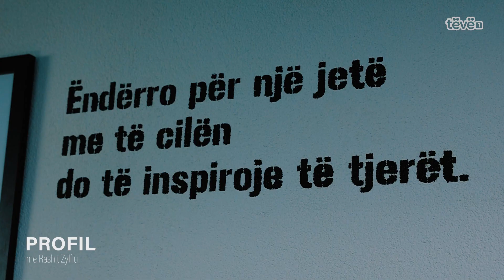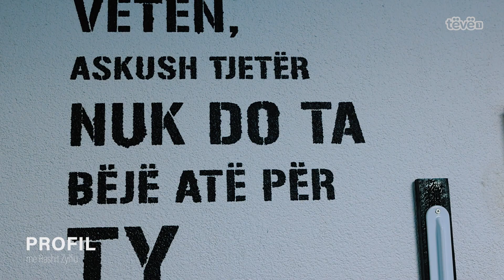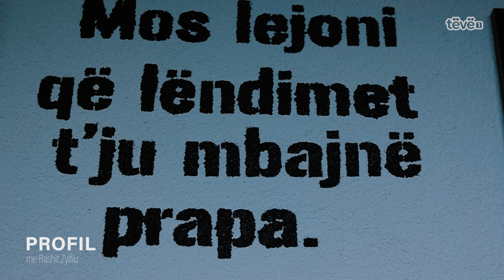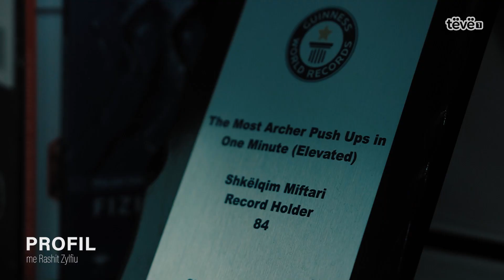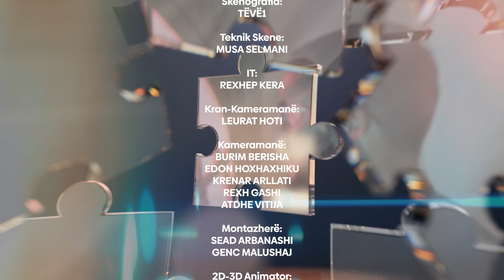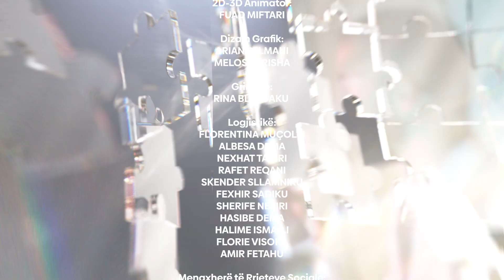PROFIL me Rashit Zylfiun – Shkelqim Miftari